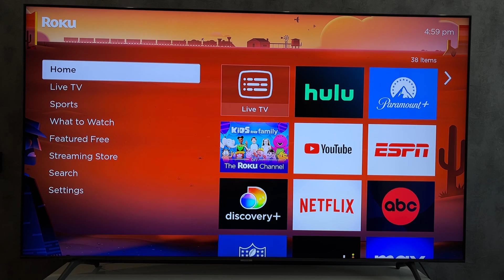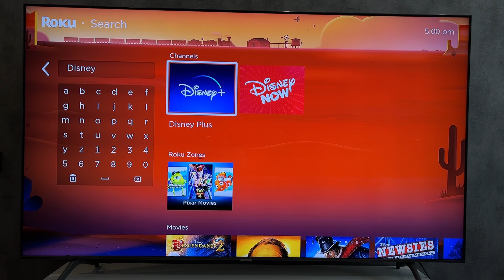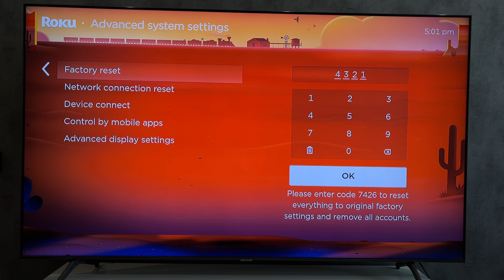How To Log Out Of Disney Plus On Roku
How To Log Out Of Disney Plus On Roku 2024
Hey, everybody. You're on the GeekBox YouTube channel.
Today I will tell you How To Log Out Of Disney Plus On Roku (hisense,tcl,onn,stick,box)
Let's go.
first way.
open Disney Plus app
Try to find log out button in the settings
If there is no button, then
Open Disney Plus on your phone or computer
open account settings
choose sign out of all devices
or
choose Disney Plus app
options
remove app
press
5 times the home button
up
Rewind 2 times
Fast forward 2 times
This way you will clear the cache. After that, find and install Disney Plus
log in to new account
If nothing helped, then
Open settings
factory reset
Create a new roku account and log in, a new roku account, a new Disney Plus account
That's it, now you know How To Log Out Of Disney Plus On Roku